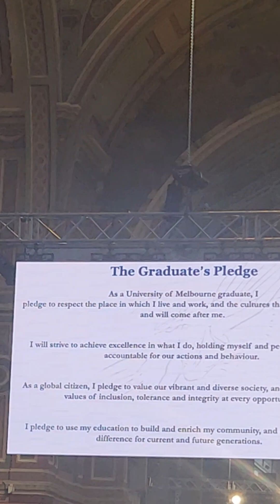졸업 congratulations thegraduate'spledge theuniversityof Melbourne#20231213